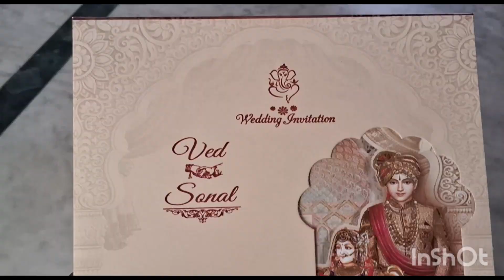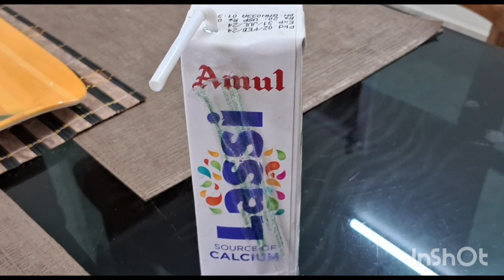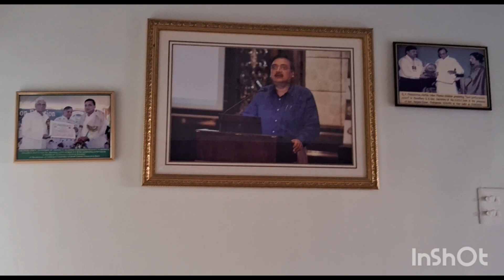ସୋହମ୍ ର ଜାଈ ଅନୂକୁଳ ରେ ବଡ ଭାଉଜ??? ଗେହ୍ଲା ଦିଅର ଦିଲ୍ ଖୁସ୍?? EMPIRES HOTEL କାହିଁକି ଗଲୁ?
Hindu cultured indian joint family Lifestyle. Cultured Odia joint family functions & Rituals.